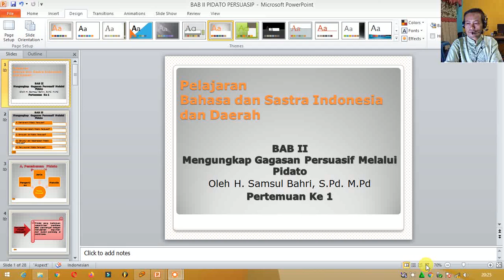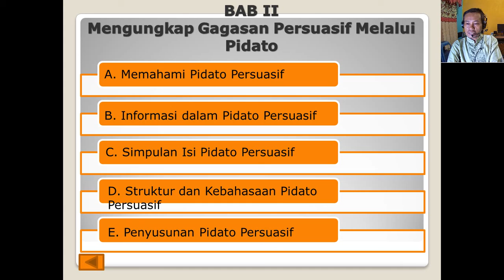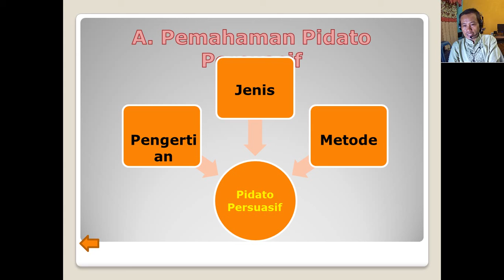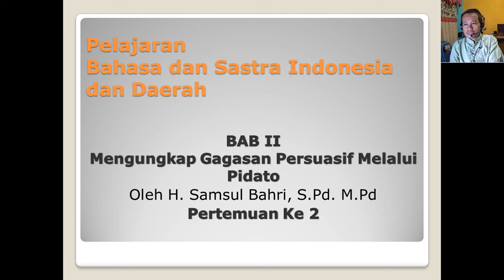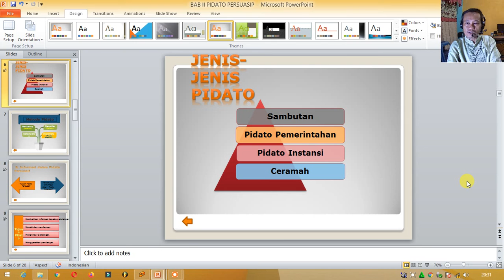PENGERTIAN PIDATO PERSUASIF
Hoby
Elektronika
Budadaya